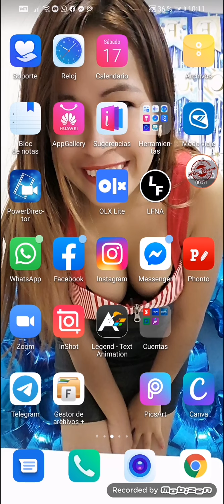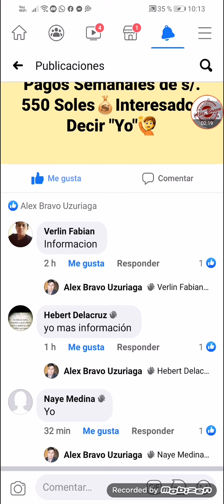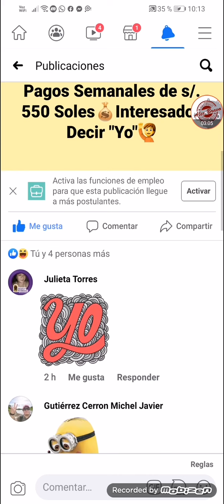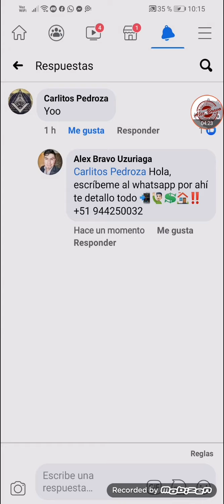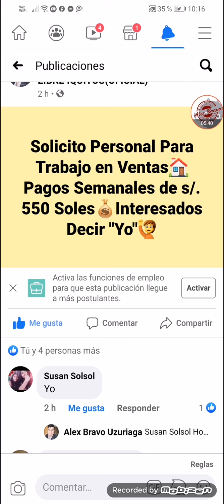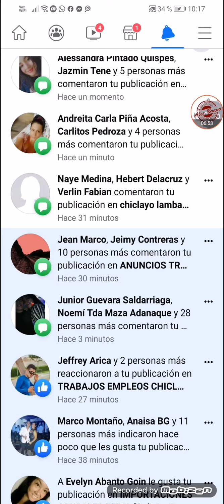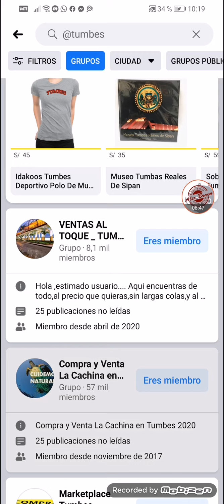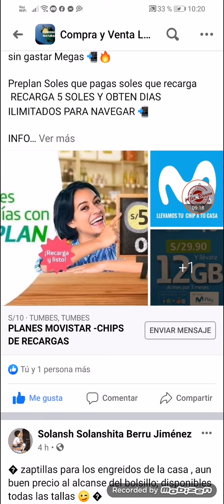Mi rutina para ganar dinero con mi teléfono sistema LFNA (parte 1)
𝘙𝘦𝘲𝘶𝘪𝘴𝘪𝘵𝘰𝘴:
✔𝘛𝘦𝘯𝘦𝘳 𝘧𝘢𝘤𝘦𝘣𝘰𝘰𝘬ت
✔𝘛𝘦𝘯𝘦𝘳 𝘸𝘩𝘢𝘵𝘴𝘴𝘢𝘱
✔𝘈𝘤𝘤𝘦𝘴𝘰 𝘢 𝘪𝘯𝘵𝘦𝘳𝘯𝘦𝘵
✔𝘎𝘢𝘯𝘢𝘴 𝘥𝘦 𝘢𝘱𝘳𝘦𝘯𝘥𝘦𝘳  100% SISTEMA
CONFIABLE.  𝘱𝘢𝘨𝘰𝘴 𝘪𝘯𝘮𝘦𝘥𝘪𝘢𝘵𝘰s, 𝘨𝘢𝘯𝘢 de 70 soles 𝘢𝘭 𝘥𝘪𝘢 a 140 soles. 𝘦𝘴𝘵𝘢 𝘦𝘴 𝘵𝘶 𝘰𝘱𝘰𝘳𝘵𝘶𝘯𝘪𝘥𝘢𝘥 para unirte a LFNAI 𝘴𝘰𝘭𝘰 𝘥𝘪𝘴𝘱𝘰𝘯𝘪𝘣𝘭𝘪𝘥𝘢𝘥 𝘥𝘦  1 𝘢 3 𝘩𝘰𝘳𝘢𝘴 𝘢𝘭 𝘥𝘪𝘢 𝗶𝗻𝘁𝗲𝗿𝗲𝘀𝗮𝗱𝗼𝘀  𝘥𝘦𝘤𝘪𝘳 (𝘮𝘦  𝘪𝘯𝘵𝘦𝘳𝘦𝘴𝘢) 𝘦𝘴𝘤𝘳𝘪𝘣𝘪𝘳 𝘐𝘕𝘍𝘖𝘙𝘔𝘈𝘊𝘐𝘖𝘕 𝘈𝘓 𝘞𝘩𝘵𝘢𝘴𝘴𝘢𝘱 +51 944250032